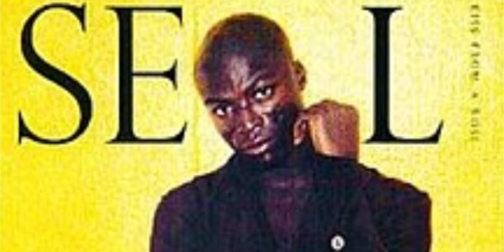kiss from a Rose 🌹 ( hank at the movies)😄🎸🇩🇰cover by Kenneth.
Kiss from a Rose" is a song from Seal's second eponymous album. The song was first released as a single in July 1994 and included in the film The NeverEnding Story III that year. It was re-released a year later in 1995 as part of the Batman Forever film soundtrack, helping it top the charts in the United States and Australia. It also reached the top 10 in several other countries, including Canada, France, Iceland and Norway. At the 1996 Grammy Awards, it won awards for Record of the Year, Song of the Year, and Best Male Pop Vocal Performance.